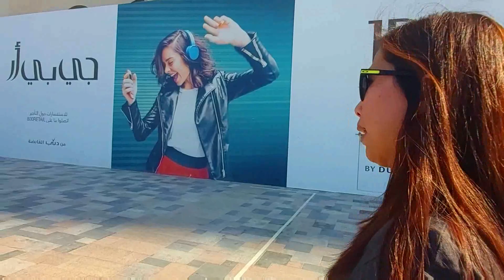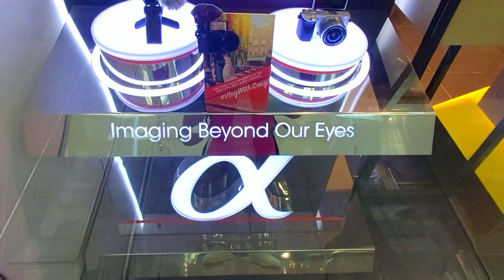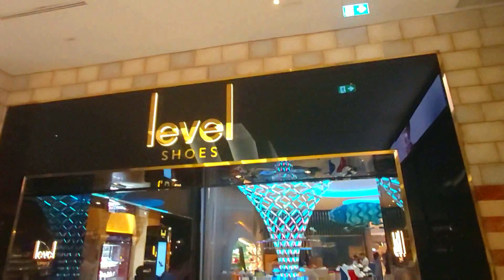LONG WEEKEND SA DUBAI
Filotalk DXB

Learn. Collab. Grow.

Samahan nyo kami sa vlog na to and ienjoy ang long weekend sa Dubai. Mga ganap ng mga OFW dito sa Dubai pagmay long weekend. Swimming, food trip, malling at pasyal sa mga lugar dito sa UAE.